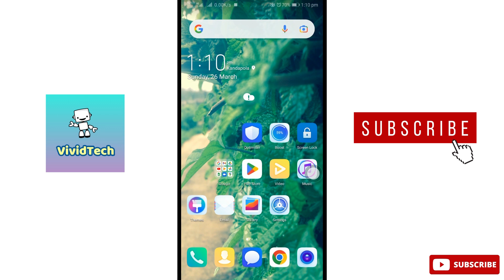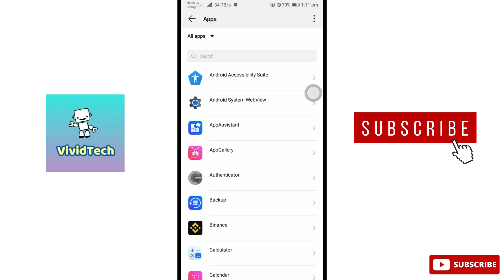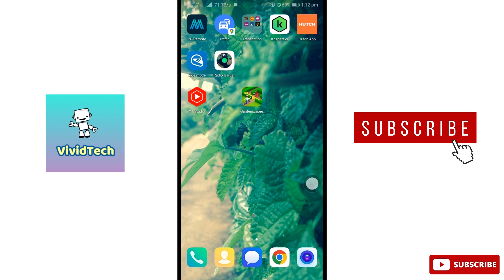How to Fix Gardenscapes Game Not Working Problem in Mobile Tamil | VividTech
In this video i am going to show you how to Fix Gardenscapes game not working problem in Android Mobile, Gardenscapes game issues in android mobile easy steps to solve explain in Tamil